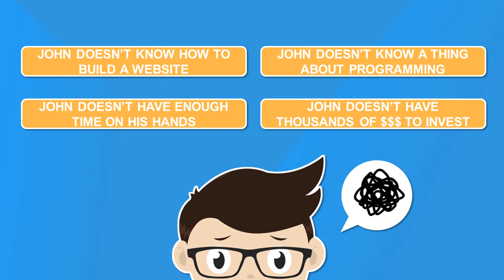ready-made websites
- provides high quality ready to run websites that anyone can install in 10 minutes.